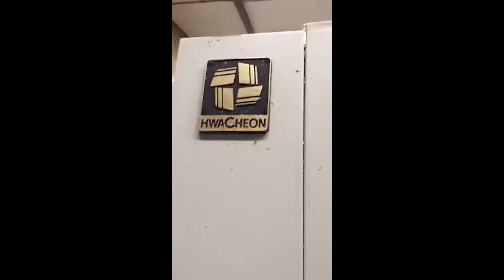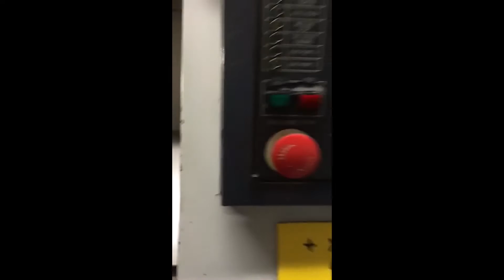Hwacheon Hi Eco 31A 1994 CNC Lathe for sale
or